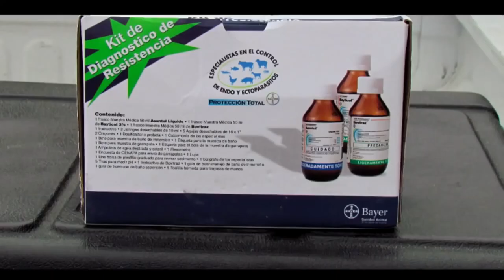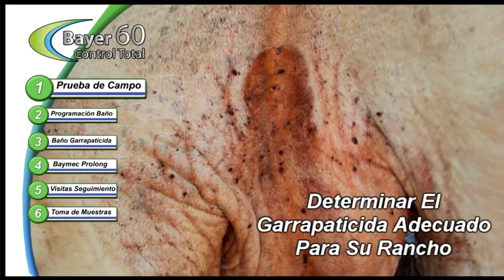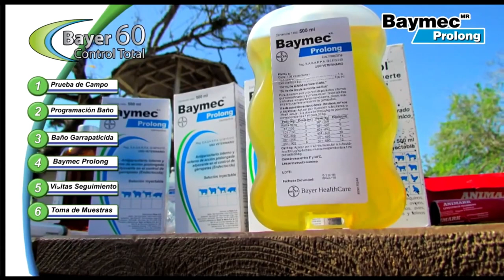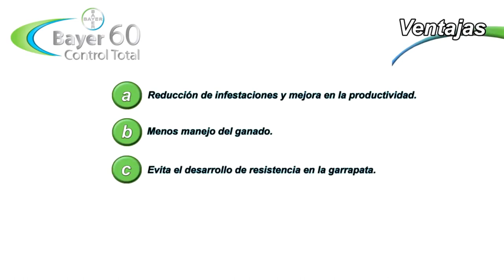Bayer 60 Control Total: Garrapatas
Conoce la experiencia del Rancho San Nicolás implementando el programa “Bayer 60 Control Total” para garrapatas.